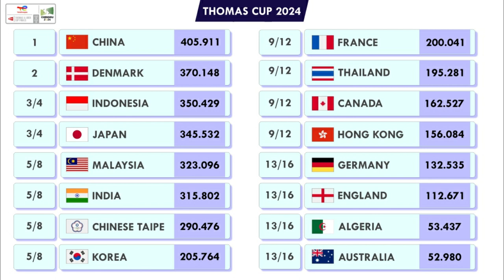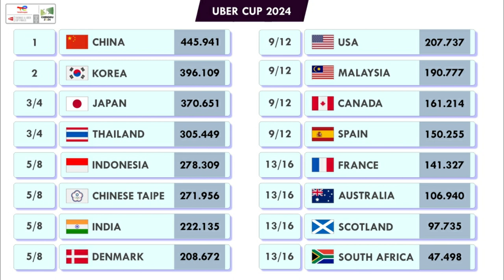Daftar Unggulan Thomas & Uber Cup 2024. Indonesia Unggulan 3 Thomas Cup 2024